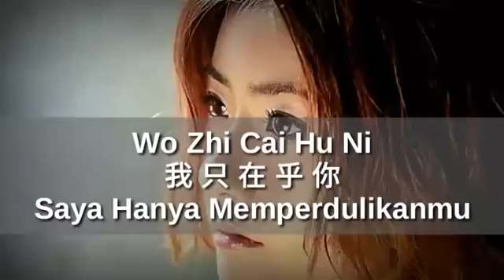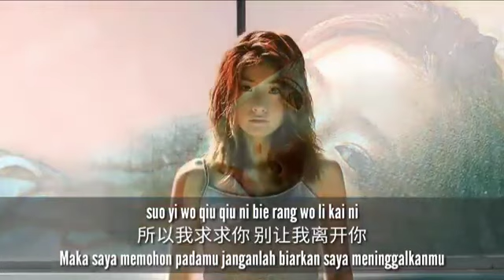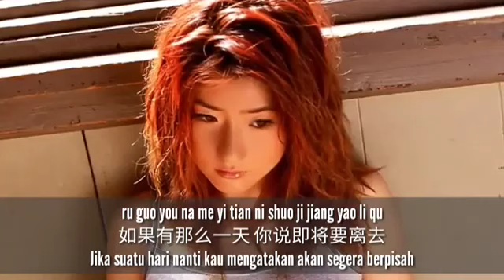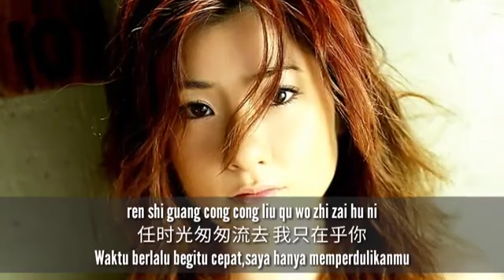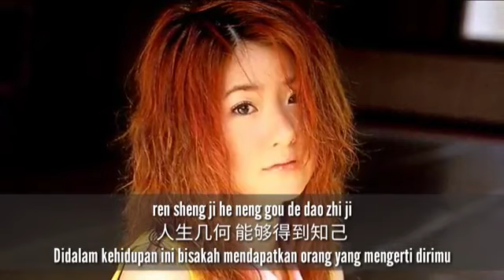Teddy Tantular - WO ZHI CAI HU NI